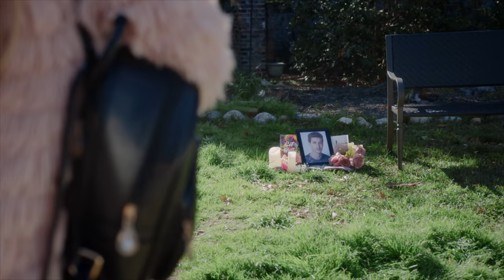STAGE FRIGHT | Season 1 | Ep. 3: “Cheaters”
Roxie teams up with Mikey, Lizzy, and Delia to investigate their newest suspect.

stayhome withme and watch your favorite Brat TV shows!

ABOUT STAGE FRIGHT
Lizzy is the stage manager for Crown Lake's latest production: Phantom. But when the show's lead and Lizzy's biggest crush, Noah, is put in a coma by a tragic accident during dress rehearsal, she must unite unlikely allies to get to the bottom of this whodunnit mystery!